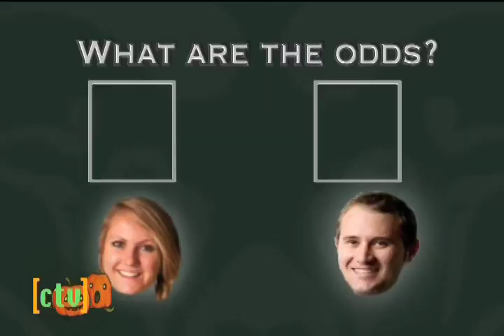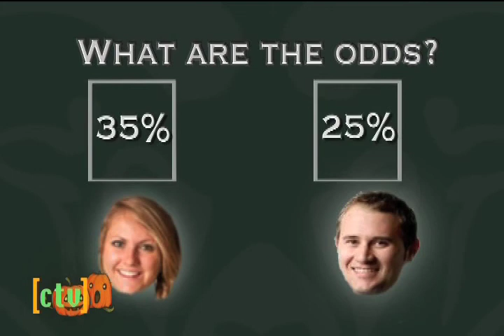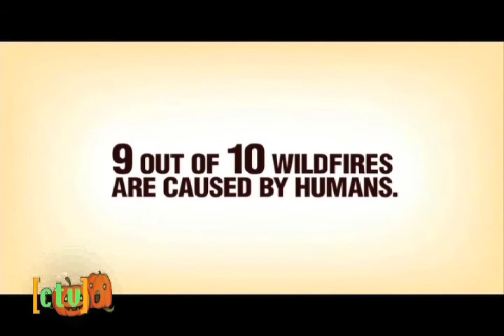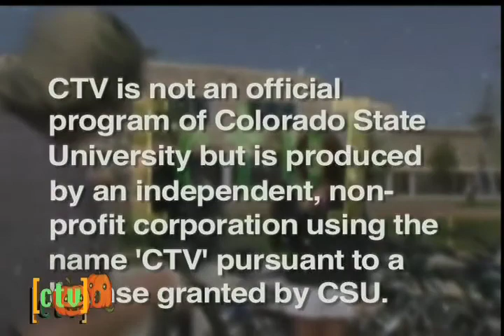CTV Sports: October 15th, 2012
CTV Sports brings you an update on CSU Volleyball, basketball, and football.  Scott Huston gives the football team their midterm grades.  Riley Adams, Ryan Hillman, and Ryan Greene bring you a new segment called "What are the odds?"